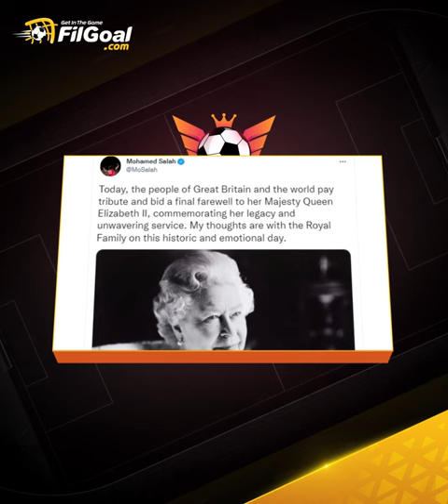أمير عبد الحليم يتحدث عن تأثير النجم على التعبير عن قضايا المجتمع وما فعله صلاح وتأثير كوكا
(00:00) مقدمة
(01:00) أهداف الدوري الإنجليزي من التوعية بالقضايا
(02:40) حذف صور عبد الرحمن سامح
(04:00) تعبير نجم كرة القدم عن قضايا الجماهير
(04:20) محمد صلاح والتوعية بكارثة تصدير القطط والكلاب
(05:00) صلاح وطلب دعم المشجعين ضد اتحاد الكرة
(05:45) ما فعله كوكا
(07:10) دعم الناس دور مجتمعي